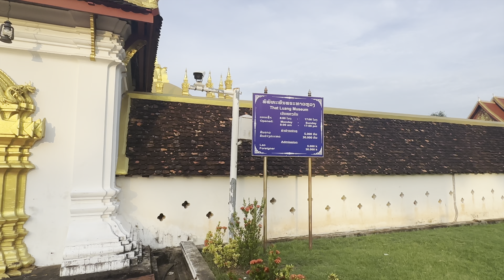아름답고 평화로운 라오스 비엔티안 [4K HDR]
2023년 여름 라오스의 수도 비엔티안의 호텔, 풍경, 빠뚜사이 독립기념문, 탓 루앙 사원(황금 사원)의 모습을 담아 보여드립니다.
가볍게 둘러보는 느낌으로 시청해주세요.
slow travel 의 영상은 고화질 설정, 대화면에서 시청하시면 더욱 좋습니다.
영상에 대한 간단한 설명은 자막으로 넣어두었습니다.[CC]

영상에 대한 설명은 개인적 견해로 오류가 있을 수 있으며, 다국어 자막은 번역기를 통한 번역으로 오역이 있을 수 있음을 양해 바랍니다.